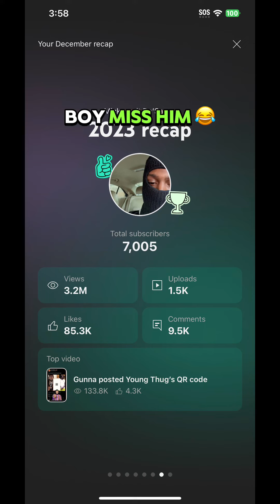Soulja Boy offers to put money on Blueface's books after feeling bad for clowning him